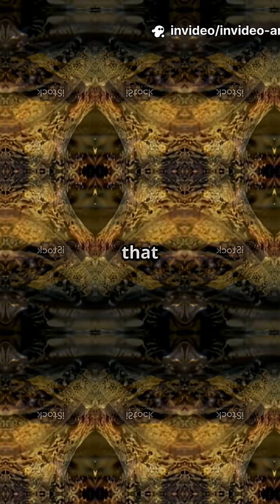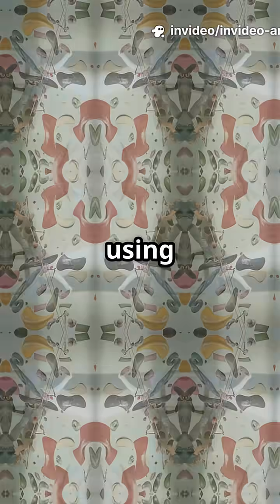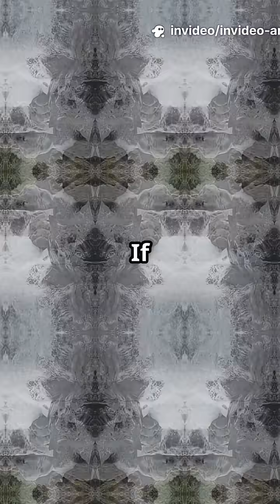You Won't Believe How This Fish Climbs!! |FactsSnackbar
Welcome to FactSnackBar!  We serve bite-sized, mind-blowing facts about science, history, animals, and more.

🐠 THIS FISH CLIMBS WATERFALLS WITH ITS MOUTH! | Hawaiian Goby (Sicyopterus stimpsoni)

Meet nature’s most extreme rock climber—the Hawaiian Goby! This tiny fish defies gravity by scaling 300-foot waterfalls… using only its MOUTH 😱 In this video, you’ll witness:

🔥 Death-defying climbs (with suction-cup superpowers!)
🌊 Why they risk their lives to reach hidden paradise
🔬 The science behind their sticky Spider-Man grip